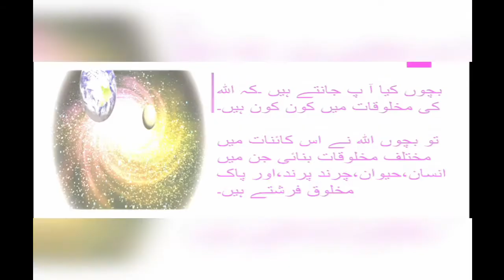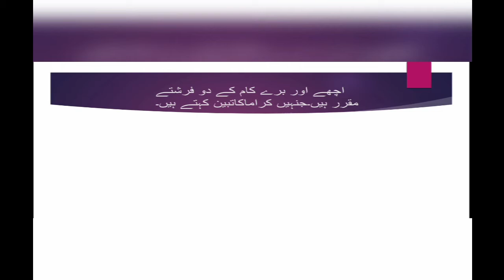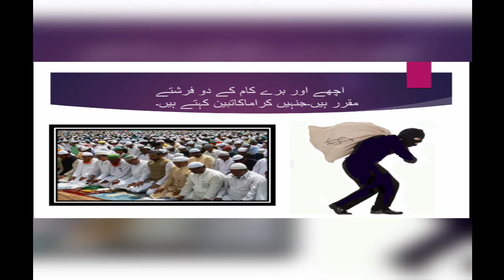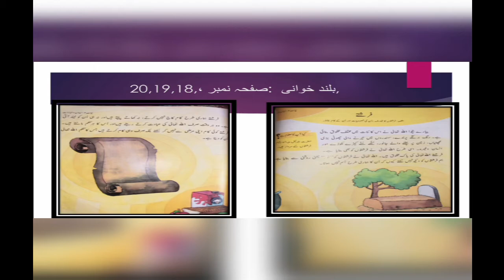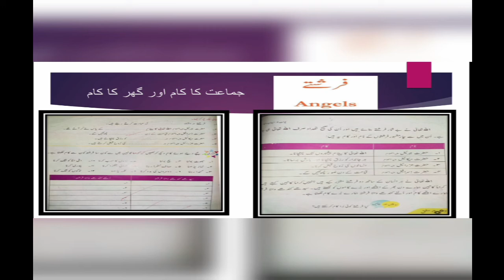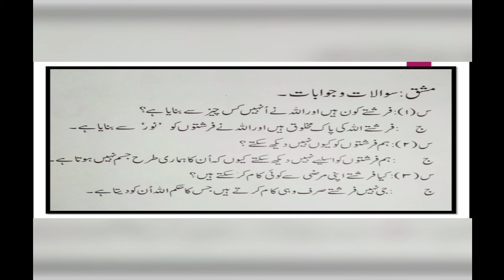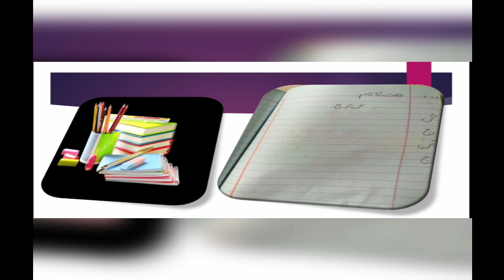Islamiat Lecture no 5 For Class ( II )